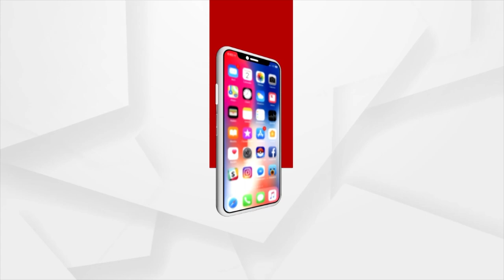Ratna bhandar Opening Issue: Odisha Govt Should Tell Who Weighed The Ornaments